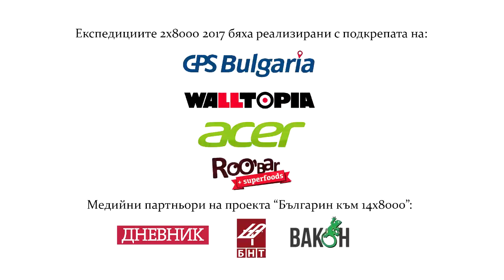Лятото свършва през юни / Summer ends in June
“Лятото свършва през юни“ представя изкачванията на два осемхилядника- Гашербрум II (8036м) в Каракорум през юли 2017г. и Даулагири (8167м) в Хималаите през септември 2017г.

Оператор: Боян Петров. Режисьор: Алеко Желязков. Продукция на спортен клуб „Вертикален свят“ София. Първо излъчване: 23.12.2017г. БНТ1.

“Summer ends in June” presents the climbs of Gasherbrum II (8036m) in Karakorum (July 2017) and Gasherbrum II (8167m) in the Himalayas (September 2017).

Camera: Boyan Petrov; Director: Aleko Zhelyazkov; Production of the sport club “Vertical World” Sofia, Bulgaria, 2017.